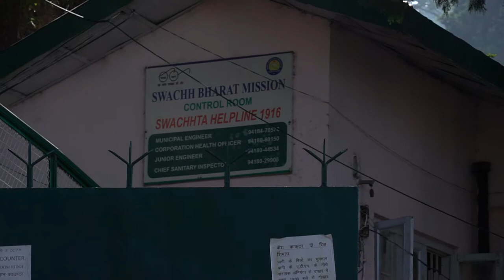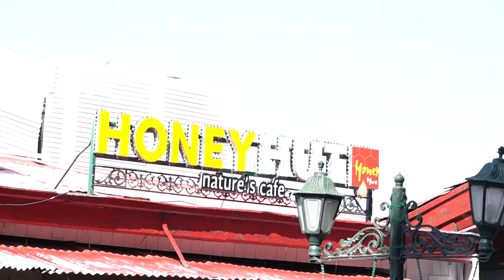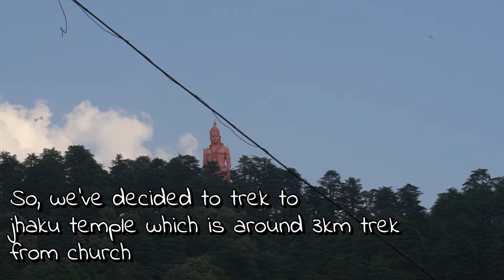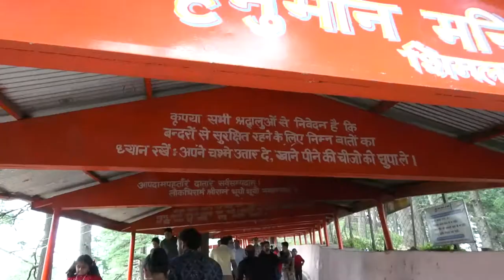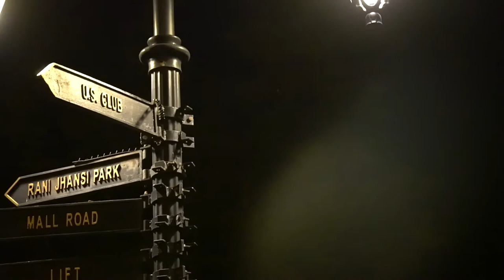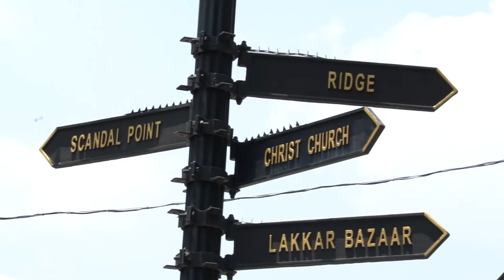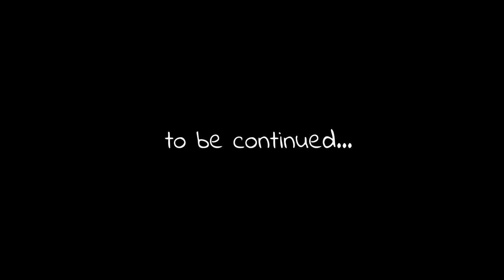Delhi to Chitkul | Travel Vlog | Part-1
Chitkul was magical.
This was my first solo trip (after my cousin left).

This was also my first try at vlogs.
Many many many mistakes but still tried to alter as much as I could.